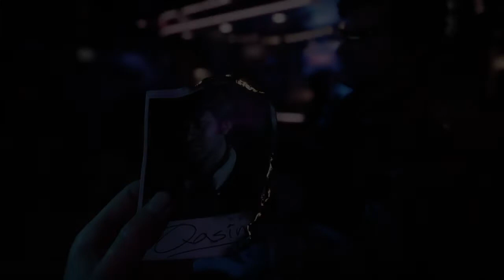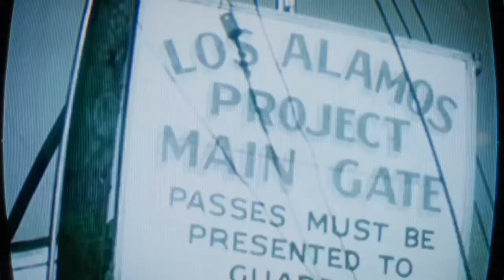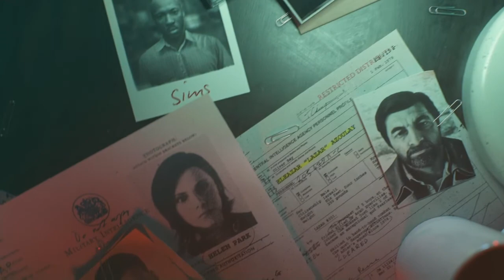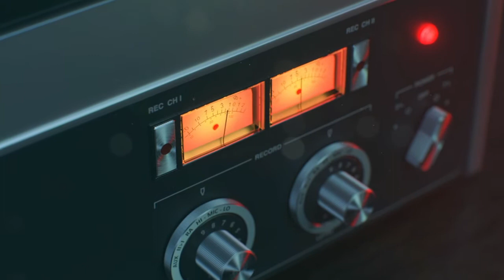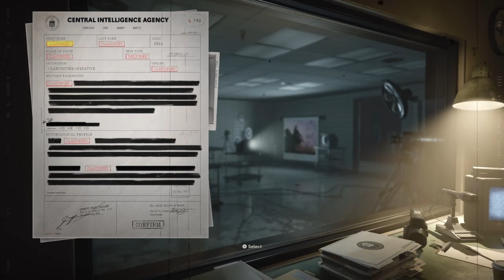COLD WAR campaign 1*